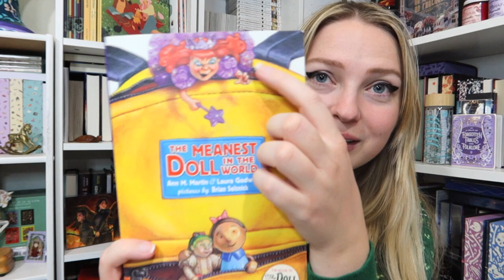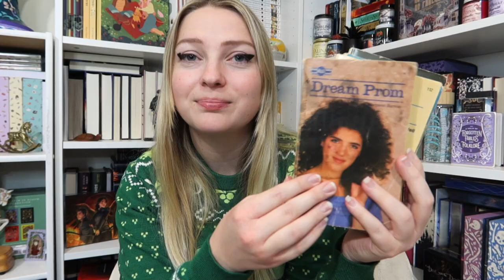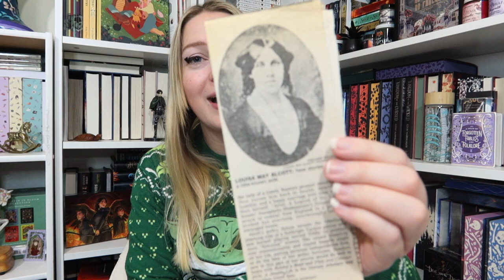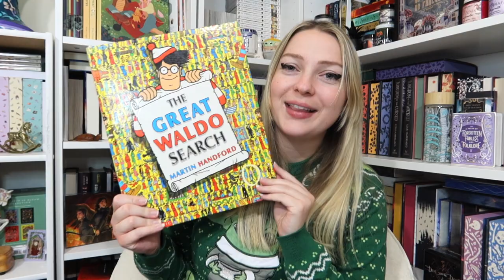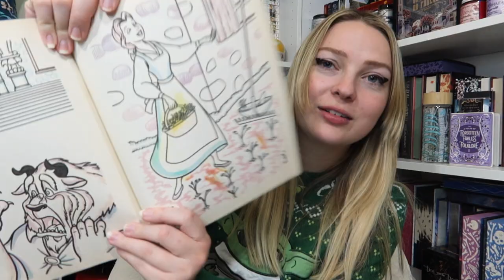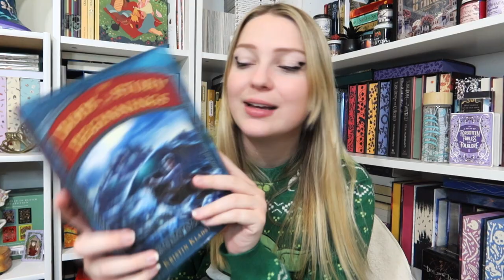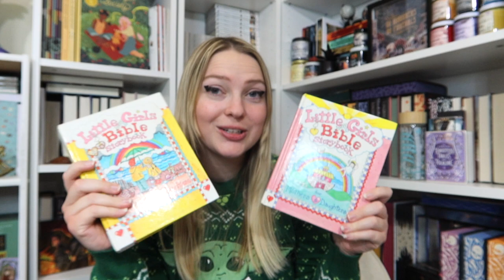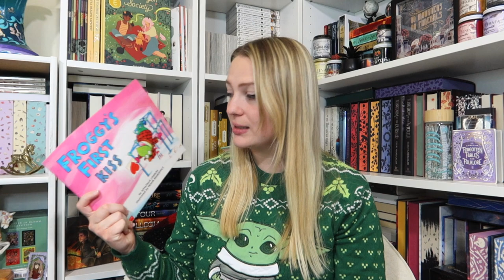BOOKMAS DAY FIFTEEN || GO THROUGH MY CHILDHOOD BOOKS WITH ME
Hi friends!

 ~Amazon Wishlist